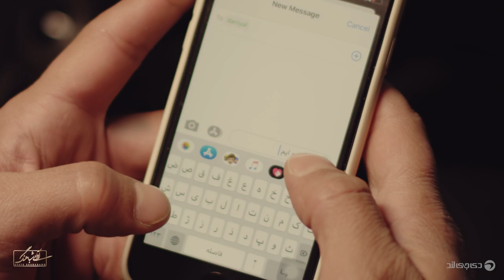Divoone Bazi Official Music Video - Mobin Rasaei | موزیک ویدئو رسمی "دیوونه بازی" - مبین رسایی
Music Producer : Hamed Baradaran
Lyrics : Yaha Kashani
Director: Vahid Amini
Executive Producer : Mehdi Rasaei
in Associate with : DgLand ChainStores
Music Manager : Alireza Tajvidi
Publisher : Avaye Shabahang - 2021 Summer